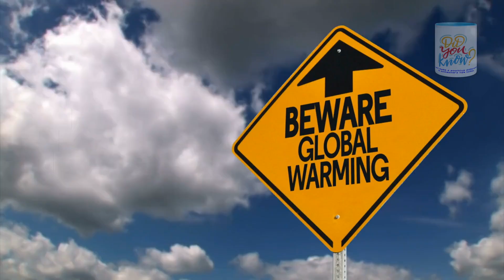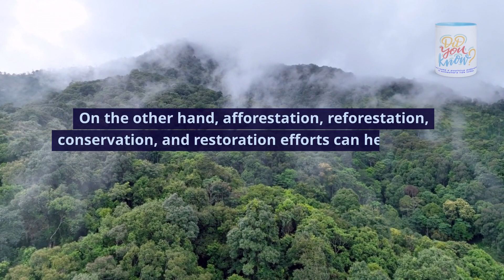Global Warming: A Story of Crisis and Opportunity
Chapter 1: 00:00 - 00:02 Welcome Back
Chapter 2: 00:03 - 00:07 Global Warming: A Story of Crisis and Opportunity
Chapter 3: 00:08 - 00:14 Global warming refers to the rise in the average temperature of the Earth's surface and atmosphere caused by the buildup of greenhouse gases in the air.
Chapter 4: 00:15 - 00:20 Greenhouse gases have the ability to trap heat and prevent it from escaping into space.
Chapter 5: 00:21 - 00:26 Common greenhouse gases include carbon dioxide, methane, nitrous oxide, and fluorinated gases.
Chapter 6: 00:27 - 00:40 Multiple sources have identified the major culprits behind global warming. Fossil fuels are the main culprits behind human-induced greenhouse gas emissions, as they are burnt for electricity generation, heating, and transportation.
Chapter 7: 00:41 - 00:50 These fossil fuels, including coal, oil, and gas, contribute to over 75% of global greenhouse gas emissions and nearly 90% of carbon dioxide emissions.
Chapter 8: 00:51 - 00:58 The countries with the highest carbon dioxide emissions are China, the United States, the European Union, India, Russia, and Japan.
Chapter 9: 00:59 - 01:05 Apart from fossil fuels, the industrial sector also plays a significant role in greenhouse gas emissions.
Chapter 10: 01:06 - 01:11 Manufacturing, mining, and construction activities release substantial amounts of greenhouse gases.
Chapter 11: 01:12 - 01:18 This is primarily due to the burning of fossil fuels for energy and the chemical reactions involved in converting raw materials into finished goods.
Chapter 12: 01:19 - 01:28 The industrial sector alone accounts for 23% of greenhouse gas emissions in the United States, and that number increases to 30% when considering electricity usage.
Chapter 13: 01:29 - 01:35 Developing countries like India and China are experiencing a rapid rise in industrial emissions as their economies grow.
Chapter 14: 01:36 - 01:40 Additionally, the agricultural sector plays a significant role in contributing to global warming.
Chapter 15: 01:41 - 01:49 This is mainly due to the release of methane and nitrous oxide from activities such as livestock farming, manure management, rice cultivation, and fertilizer use.
Chapter 16: 01:50 - 01:58 Furthermore, agriculture also contributes to deforestation and land degradation, which further releases carbon dioxide stored in plants and soil.
Chapter 17: 01:59 - 02:05 Agriculture accounts for 17.3% of the world's methane emissions and 6.2% of nitrous oxide emissions.
Chapter 18: 02:06 - 02:13 Activities related to land use and forestry can either contribute to or reduce greenhouse gas emissions, depending on how they are managed.
Chapter 19: 02:14 - 02:20 Deforestation, logging, fires, and urbanization release carbon dioxide from vegetation and soil into the atmosphere.
Chapter 20: 02:21 - 02:29 On the other hand, afforestation, reforestation, conservation, and restoration efforts can help absorb carbon dioxide and improve carbon sinks.
Chapter 21: 02:30 - 02:42 In the United States, land use and forestry activities have a positive impact by acting as a net sink for greenhouse gas emissions. They offset approximately 12% of the country's overall greenhouse gas emissions.
Chapter 22: 02:43 - 02:46 Save the Planet
Soundtrack: Systemic Pulse - Pictory
There are many organizations that are working to address the issue of global warming and climate change. Some of them are:

(2) Want to join the American Climate Corps? Here's what we know so far..
(5) The best climate change charities for 2022 and 2023 - Vox.
Links:
Did You Know Merchandise - Buy the Did You Know Mug